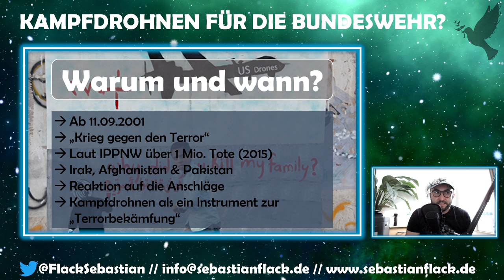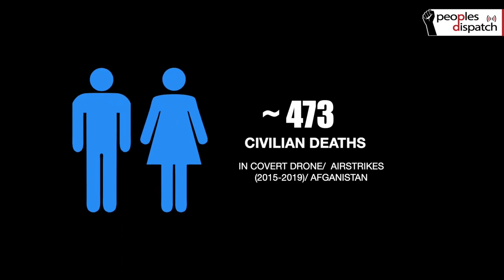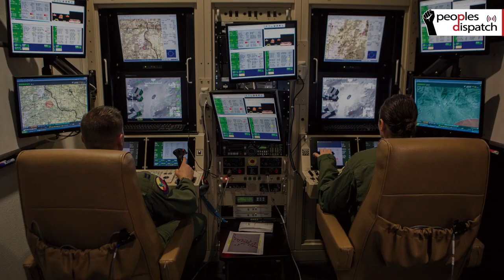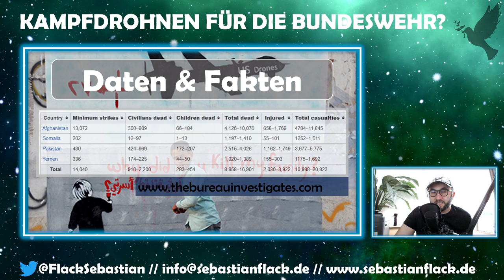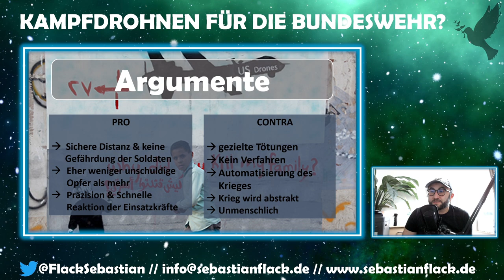Kampfdrohnen für die Bundeswehr? Sollte Deutschland bewaffnete Drohnen kaufen und einsetzen?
In dem Video gehe auf die Frage ein, ob die Bundeswehr bzw. die deutsche Bundesregierung Kampfdrohnen anschaffen sollte, braucht, einsetzen sollte oder eben nicht. Dabei geht es um das große Ganze und ob eine Anschaffung für Deutschland sinnvoll ist. Dazu meine Gedanken bzw. meine Meinung. Als Soldat war ich selber zwei Mal in Afghanistan und komme zu dem Schluss, dass Deutschland keine Kampfdrohnen anschaffen sollte, die Soldaten aus den Einsätzen abziehen sollte und eine neue, eine wirkliche Friedens- und Verständigungspolitik dringend angebracht ist. Dafür setze ich mich ein und verbleibe mit humanistischen Grüßen.
"More than 70 civilians were killed in US drone/ covert airstrikes in last week in Afghanistan. We take look into the drone massacres and how video gammers have been recruited by US forces to kill with a press of a button sitting thousands of miles away."